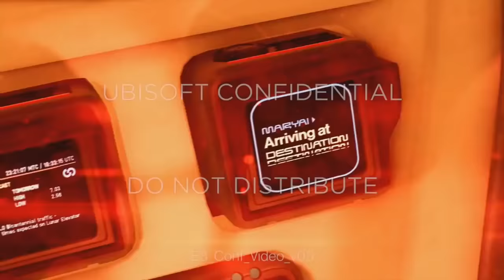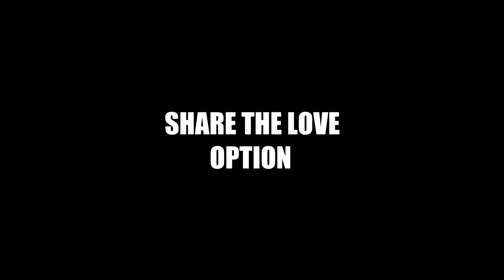The Best Privacy Invasions - Watch Dogs 2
All Privacy invasions in Watch Dogs 2 that aren't looking at an empty room or just ones to hack a laptop. These are mostly from side missions.